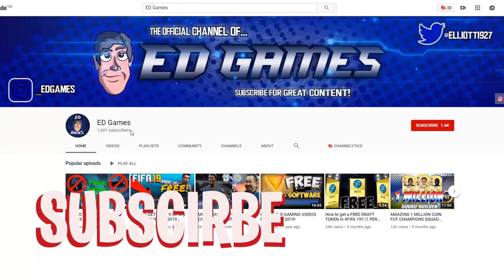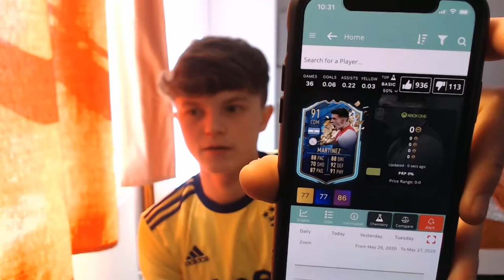NO WAY! SERIE A TOTS FUT CHAMPIONS REWARDS + GUARANTEE TOTS PACKS - FIFA 20 Ultimate Team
NO WAY! SERIE A TOTS FUT CHAMPIONS REWARDS - FIFA 20 Ultimate Team